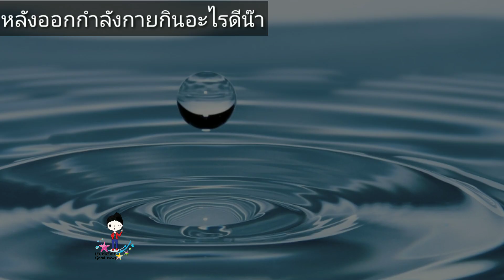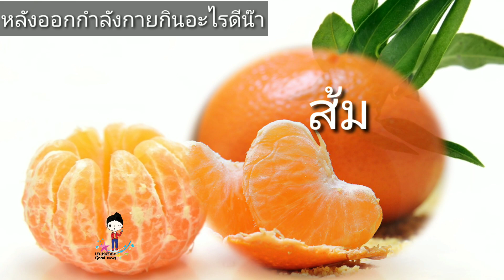หลังออกกำลังกาย กินอะไรดีน๊า?